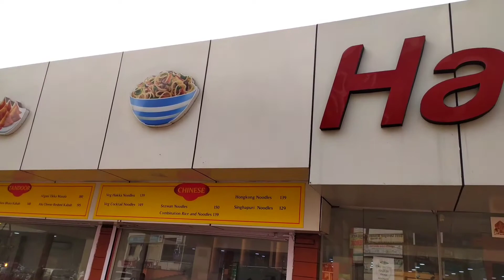15% Discount at Haldirams || HALDIRAMS DURGAPUR Detailed Review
Hello everyone, I am Suchita. I visited Haldirams (Durgapur) and here is the detailed review of Haldirams.

Location: Plot No, Haldiram's, C100, Bengal Ambuja Housing Complex, City Center, Durgapur. (Opp. Suhatta Mall)